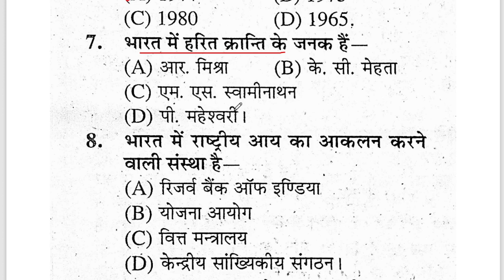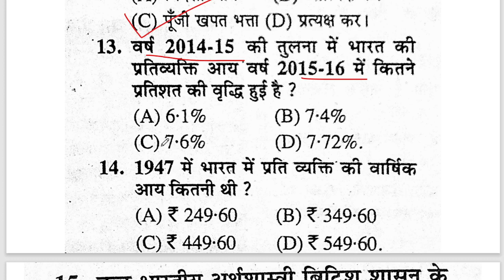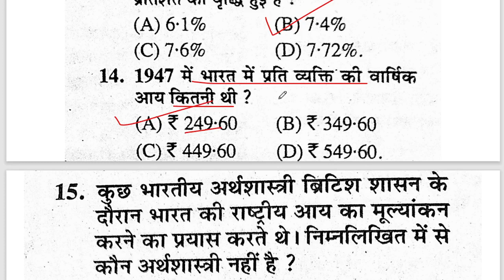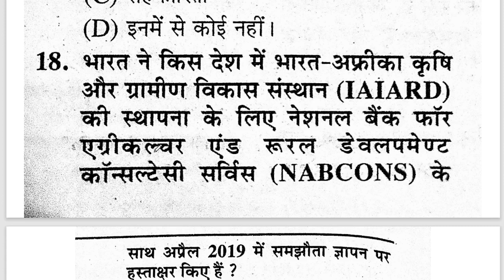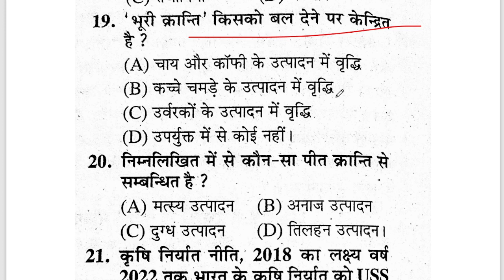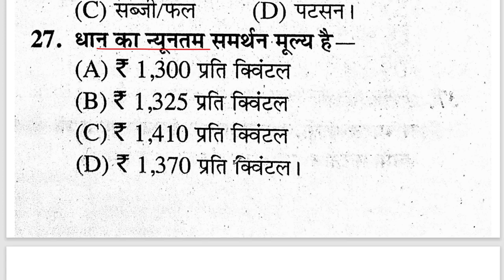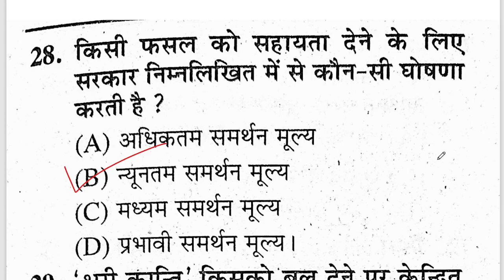UPSSSC PET | UPSSSC PET Exam Syllabus | UPSSSC PET Indian economy |By Aparna Ma'am | 01